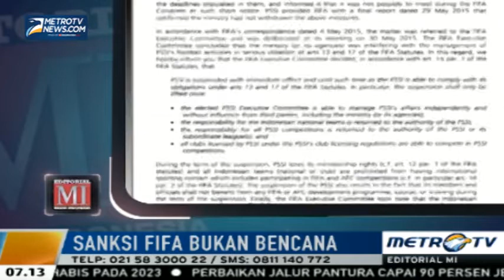Editiroial (MI) Media Indonesia 2 Juni 2015 - Sanksi FIFA bukan Bencana